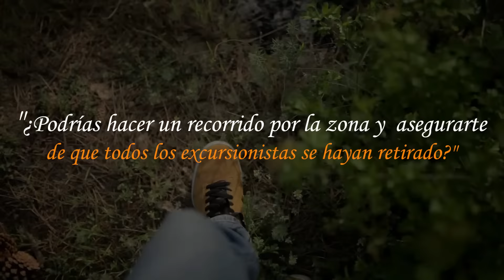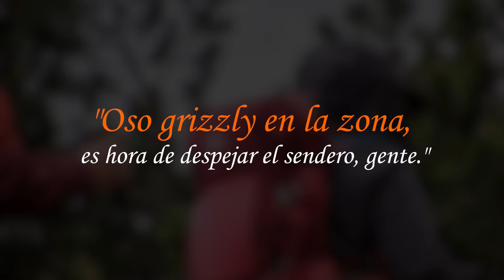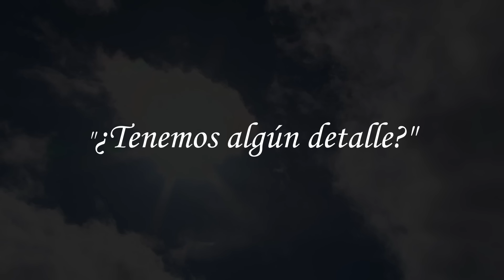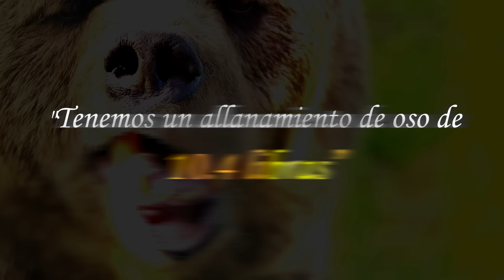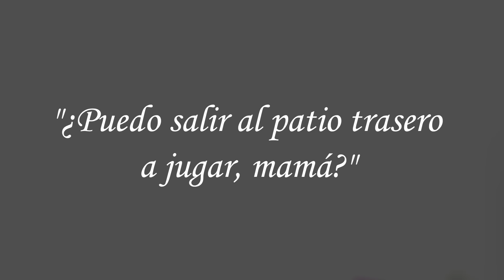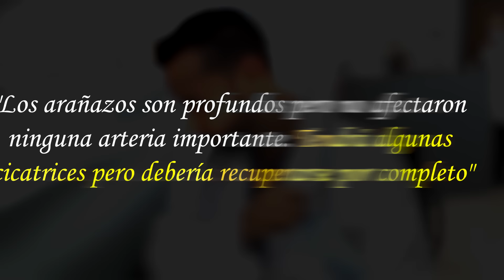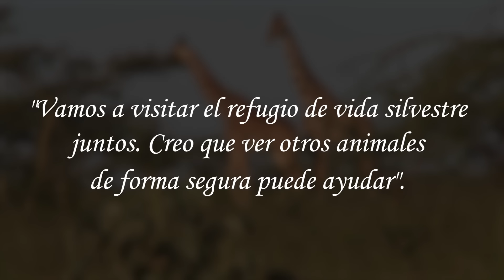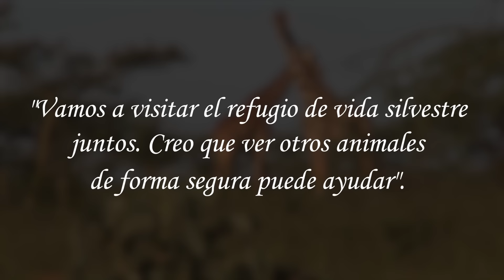Estas 4 Personas Fueron Fatalmente Mutiladas Después de que Los Osos INVADIERAN su Casa!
Había sido un verano ocupado en el parque nacional, con turistas llegando de todas partes del mundo para vislumbrar la vida silvestre y las maravillas naturales dentro de sus fronteras. Diana trabajaba como guardabosques del parque, encargada de proteger tanto a los visitantes como al medio ambiente. Era un trabajo del que se enorgullecía, habiendo crecido en estos bosques. Conocía cada sendero y arroyo como la palma de su mano.

En el video de hoy miramos Estas 4 Personas Fueron Fatalmente Mutiladas Después de que Los Osos INVADIERAN su Casa!...Sigue mirando para animales, ataques de animales, ataques de animales a personas 2022, ataques de animales a personas 2023, ataques de animales 2024, osos, leones, tigres, cocodrilo, animales salvajes y peliculas completas en español latino de accion.

Inspirado por desgracias increibles, reino salvaje, Claws Español, memorias leyendas, LEY DEL MÁS FUERTE.

Inspirado en DEVORADO VIVO por un León (La ATERRADORA Historia de David)

Inspirado en
¡Estas 3 MASCOTAS se COMIERON a sus DUEÑOS Frente a TODOS!

Inspirado en  ¡Estos 4 CAZADORES fueron DEVORADOS VIVOS! (Animales Se Vengan)

Inspirado en Los Ataques de Animales Más Brutales Jamás Grabados MARATON!

Inspirado en CABALLO SIN PIEDAD ELIMINA A OVEJA | LA FURIA DEL CABALLO contra perros, camellos

Consulte también: Ataques de Animales repasaremos mundo animal, fauna silvestre, documental de leones, pelea de animales y desapariciones . Manténgase atento a animal salvaje, aidi ataques de animales, animales salvajes y documental.